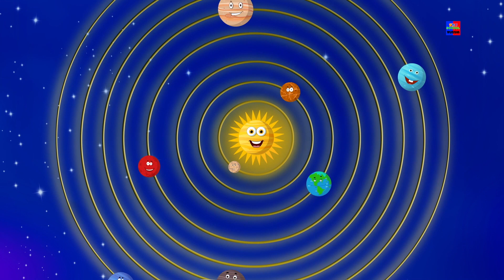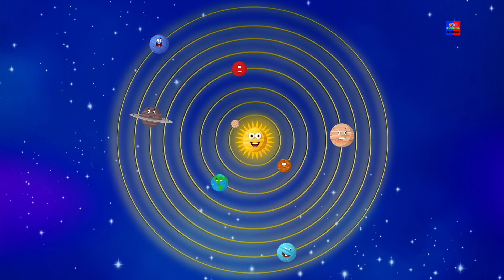incy wincy паук | детские стишки коллекция | детских песен | Itsy Bitsy Spider | Rhyme For Babies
incy wincy паук, детские стишки для детей, чтобы насладиться и попеть на «русском». Надеемся, вам понравится эта коллекция рифм.